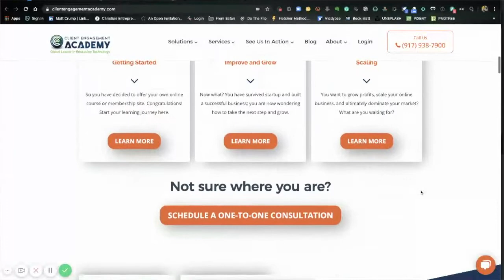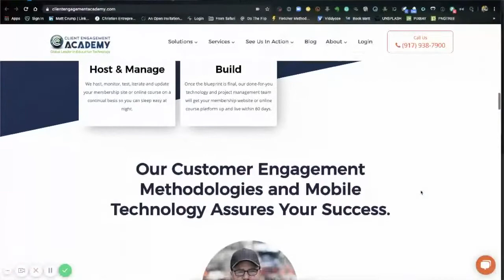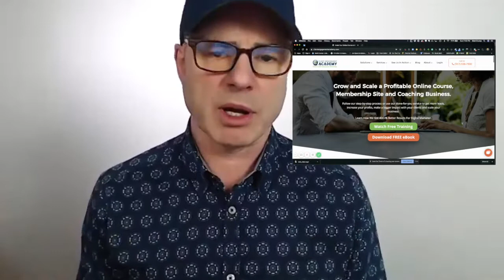Hope Revealed Episose #38 with Mike Weiss of Client Engagement Academy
You'll hear and learn so much about online courses, their trajectory over this and following generations, and how to reach the world in an exciting and powerful way! Tune in. Find a HopeRevealed.